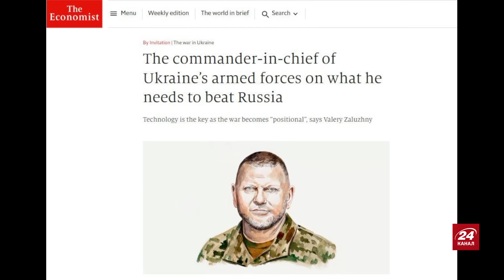СВІТАН: Ми приречені НА ПЕРЕМОГУ / Залужний розказав ВСЮ ПРАВДУ / Взимку нас прикриє ПОГОДА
Полковник ЗСУ у запасі та військовий експерт Роман Світан та ведучий Фарід Шарафмал @FaridGovoryt обговорили нові заяви Валерія Залужного. Реальна ситуація на фронті та прогноз війни – дивіться в інтерв'ю.

00:05 Початок
00:21 Як Україні, за словами Залужного, відновити територіальну цілісність
04:55 У чому небезпека для України затяжної позиційної війни
08:12 На яку аудиторію розраховано статтю Залужного в журналі The Economist?
12:21 Як забезпечити захист та контроль Україною неба
16:37 Про засоби радіоелектронної боротьби (РЕБ) та боротьбу з ворожою артилерією
21:16 У чому складність подолання мінних загороджень
26:15 Що пише Залужний про можливість мобілізувати та готувати більше людей
35:45 Про оцінку статті Залужного в журналі The Economist